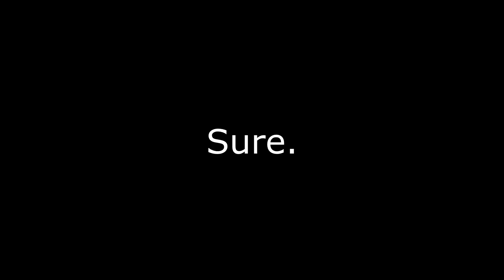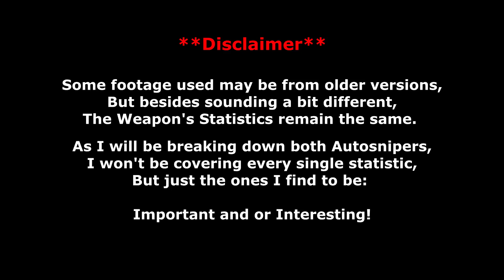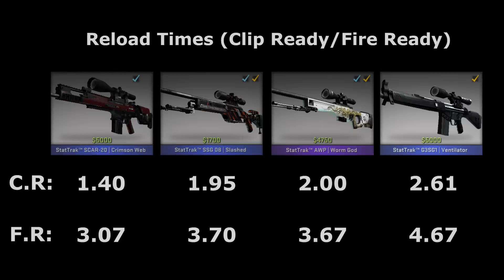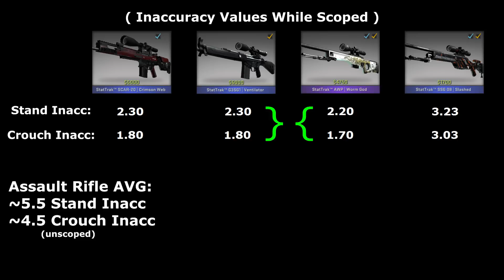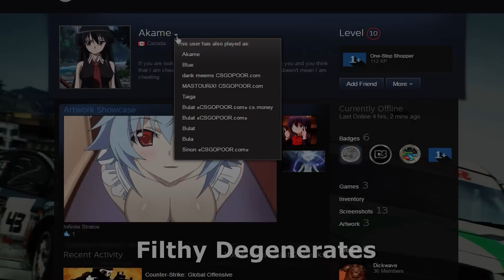The Most Hated Guns in CSGO? The Autosniper Breakdown.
Just my thoughts on the most hated guns in CSGO.

🎶 Music Used -
🎵 Feisty - Artisen
🎵 Phaera - Solitaire
🎵 Diesel's Groove - Nate Harrell

For real though, let me know if I need to fix anything.